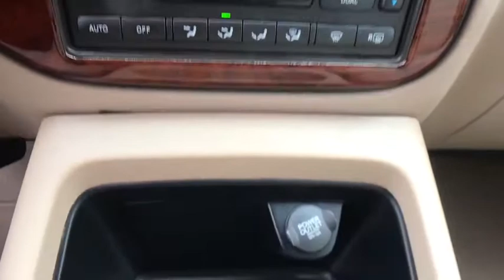2006 Ford Expedition Weatherford, Fort Worth, Granbury, TX HM0335A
BROWN Used 2006 Ford Expedition available in Weatherford, Texas at Honda of Weatherford. Servicing the Fort Worth, Granbury, TX area.
2006 Ford Expedition Eddie Bauer - Stock#: HM0335A - VIN#: 1FMPU17516LA33666

Recent Arrival! Odometer is 62656 miles below market average! CARFAX One-Owner. Clean CARFAX.Estate Green Clearcoat Metallic 2006 Ford Expedition Eddie Bauer RWD 4-Speed Automatic with Overdrive 5.4L V8 SOHC 24VCome by and visit Honda of Weatherford located at 851 W Interstate 20 in Weatherford, TX. We are the first Honda dealership in the Weatherford community! Just take Exit 406 off of I-20 and we are right off of the access road. Come see HOW we do business, we look forward to meeting you!